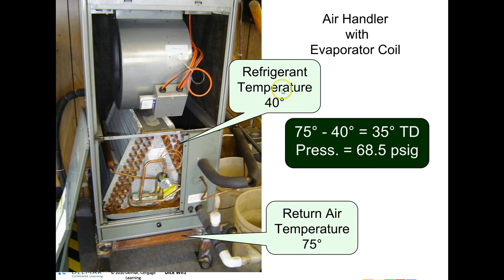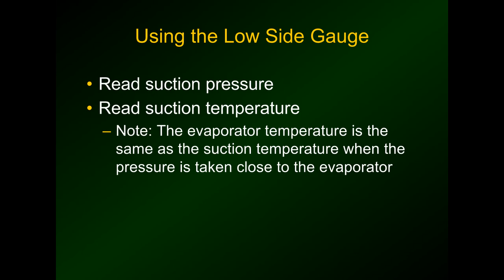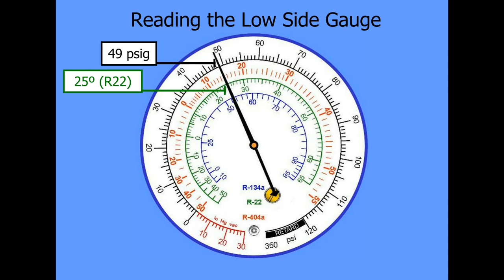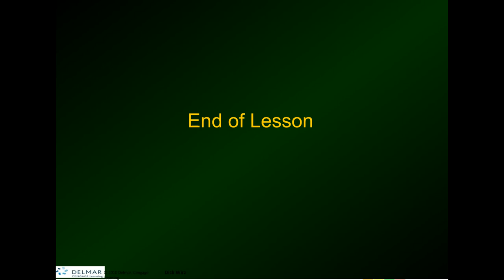Explaining TD (Not Delta T) on an HVAC SystemOnline HVAC Training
Become a Better Technician

This class, the second of the series, begins with evaporators and their temperature differential (TD). Superheat what it is and how to measure it. Superheat is a valuable method for solving complex system problems in later classes. TD and humidity are also discussed.

Objectives

Describe the functions of an evaporator
Explain evaporator temperature and evaporator temperature difference (TD)
Describe evaporator types and styles
Explain latent heat, sensible heat, and super heat
Explain the relationship between evaporator TD and humidity
Describe evaporator defrost methods
Contents and Overview

In this video content you’ll learn the differences between commercial refrigeration and air conditioning. By the end of this course you’ll be ready to move on refrigeration condensers.